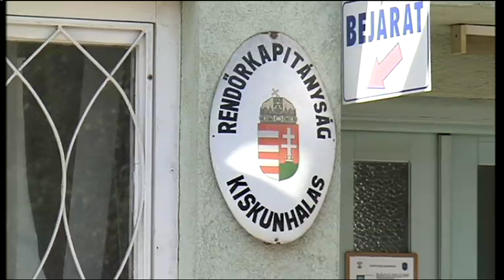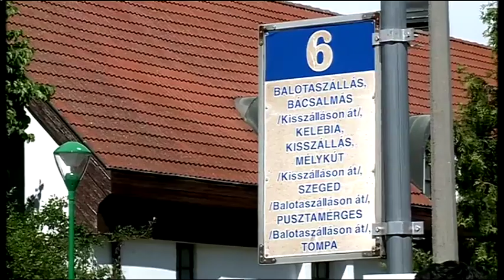Halas Tv - Híradó - 2018.05.16. (szerda) - Kiskunhalas